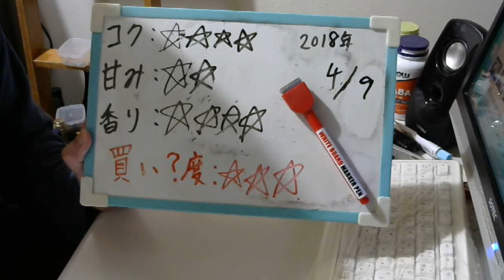酒好きな元新潟人の飲酒動画 part1479 贅沢搾り レモン【チューハイ】